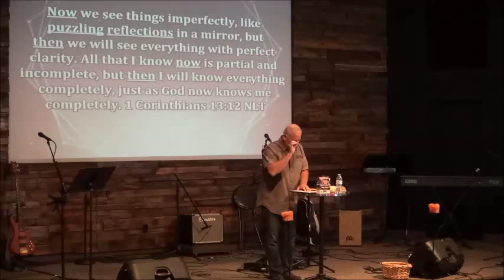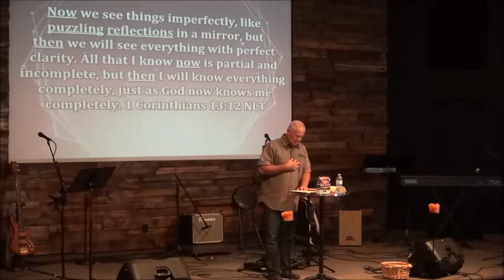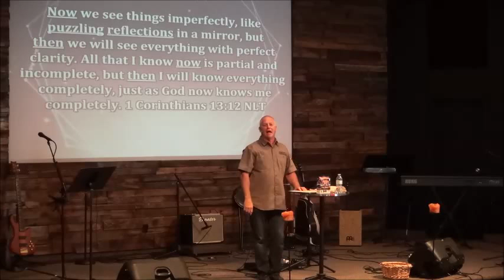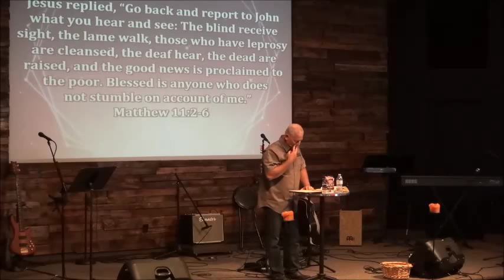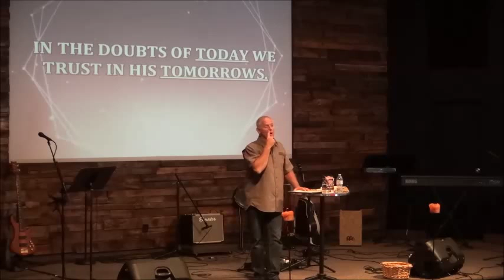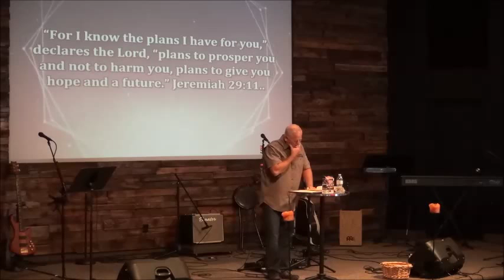Sermon 8 23 2015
Puzzled